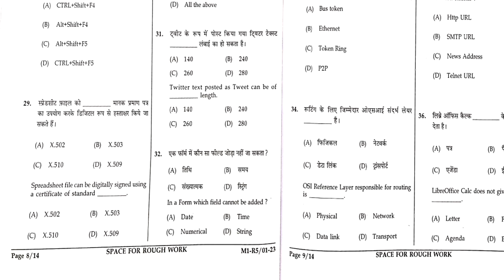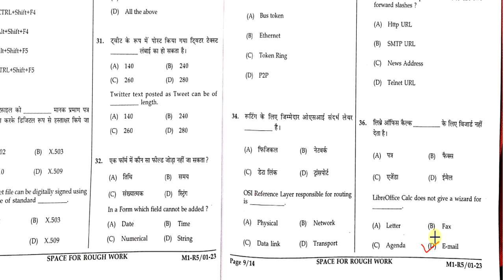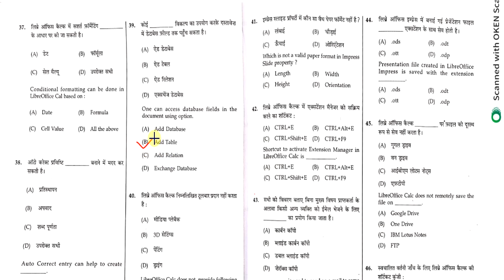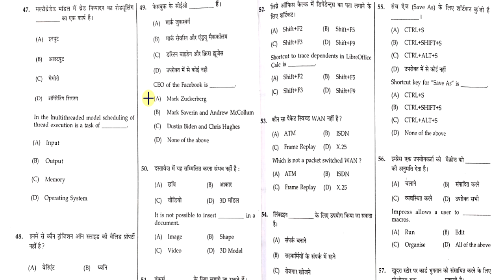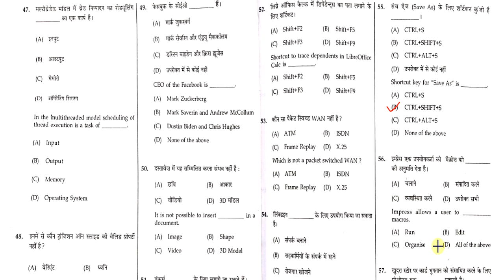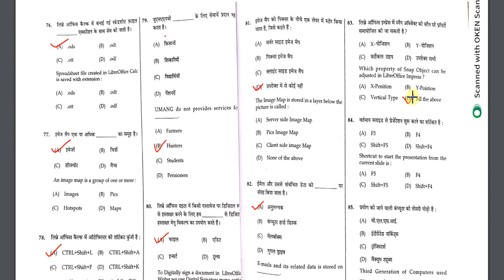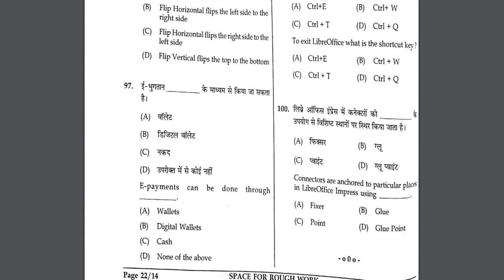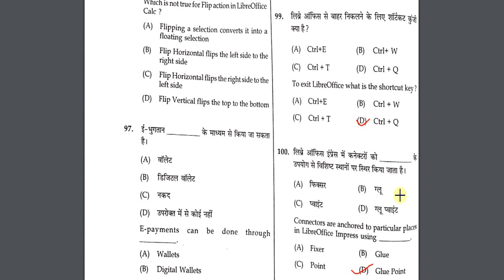M1-R5.1 Answer Key Jan 2023 Exam || m1r5 paper Answer Key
Is video mein aap sekhaenge

00:00:00 Intro
00:01:00 Questions 27-30
00:03:00 Questions 31-40
00:05:00 Questions 41-55
00:06:00 Questions 56-65
00:07:00 Questions 66-70
00:08:00 Questions 71-90
00:09:00 Questions 91-100